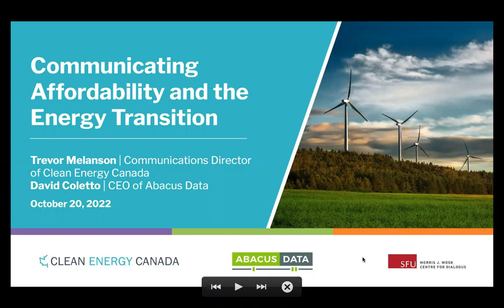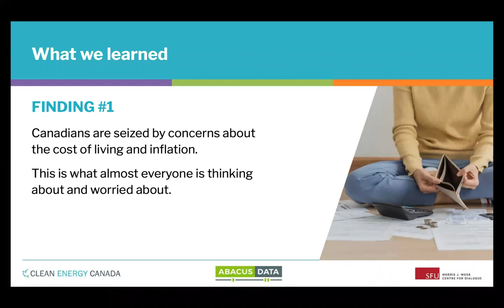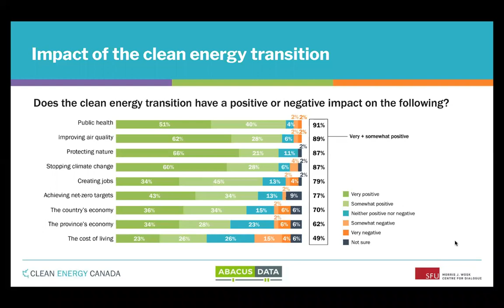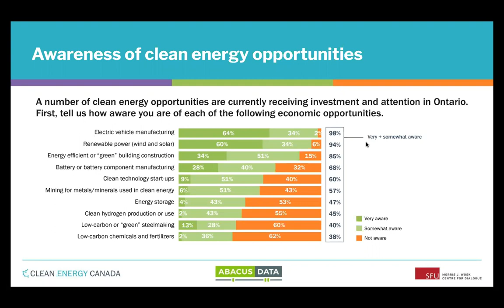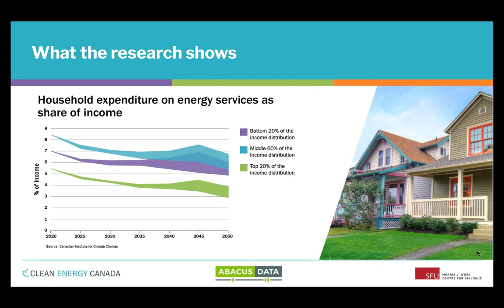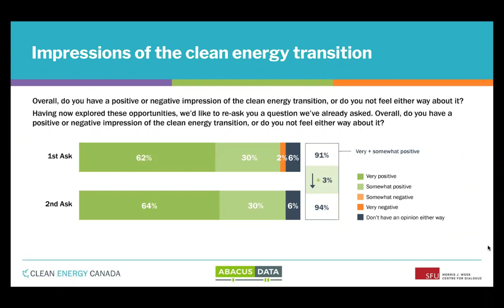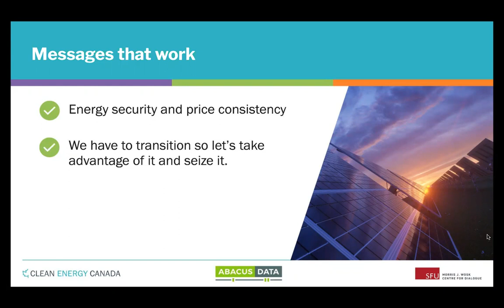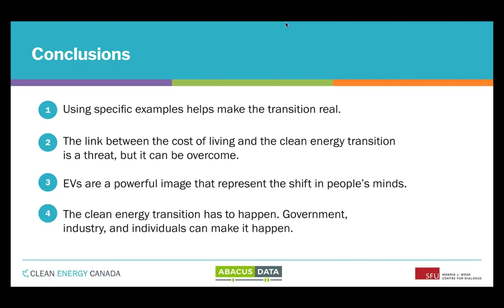Webinar: Communicating affordability and the energy transition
Watch this Clean Energy Canada webinar on communicating affordability and the energytransition. Informed by new qualitative research, Clean Energy Canada’s communications director, Trevor Melanson, and Abacus Data’s CEO, David Coletto, will discuss the importance of linking climate action and affordability—and how best to do so.

There are perhaps no two forces more anxiety-inducing in 2022 than climate change and rising living costs. But how do people connect the two? This question was explored in a recent series of Ontario-based surveys and focus groups conducted by Clean Energy Canada and Abacus Data.

And while generally supportive of climate action, most participants (and likely most Canadians) worry the energy transition will cost them more in their day-to-day life.

In this webinar, you will learn how people think about this issue and which arguments persuaded many of them to change their initial assumptions—and to see clean energy as a cost-saver.

Watch to see David and Trevor present key findings from their research and answer questions on the topic.